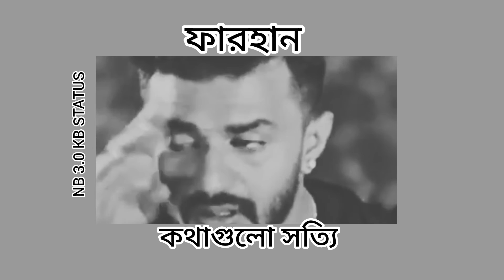কথাগুলো কলিজা লাগে ভাই_|_ ফারহান এর কথাগুলো কিন্তু সত্যি